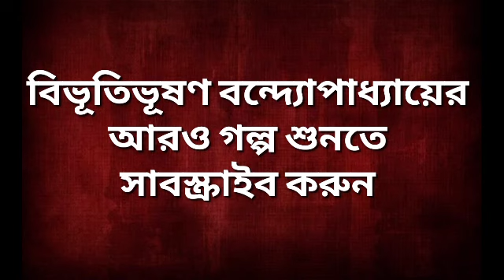তিরোলের বালা / বিভূতিভূষণ বন্দ্যোপাধ্যায় / Kathak Kausik / Bengali Audio Story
Bibhutibhushan Bandopadhyay Story

Story : Tiroler Bala (তিরোলের বালা)
Writer : Bibhutibhushan Bandopadhyay (বিভূতিভূষণ বন্দ্যোপাধ্যায়)
Narrated by Mithu and Kausik
Edited by Kausik Chatterjee
Presented by Kathak Kausik